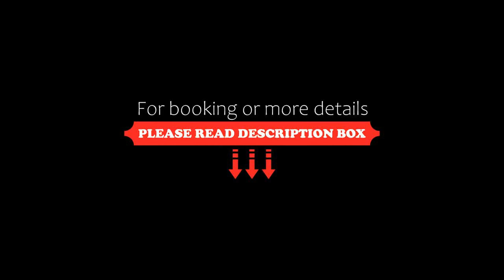Old Pines Hotel And Restaurant, Spean Bridge, United Kingdom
About Property:
Ideally situated, Old Pines Hotel and Restaurant is a 4-star hotel with a relaxed, welcoming atmosphere and stunning views of Ben Nevis. Fort William is a short drive away.
Awarded an AA rosette, the restaurant serves an excellent menu of organic, local produce, in an intimate setting.
Old Pines Hotel provides comfortable rooms, all with en suite facilities, a TV and a DVD player. A selection of books and DVDs are available for guests to use.
The hotel has cosy sitting rooms...
Property Type: Hotel
Address: Spean Bridge, Spean Bridge, PH34 4EG, United Kingdom
Searching For
1. Old Pines Hotel And Restaurant - Spean Bridge - United Kingdom
2. Old Pines Hotel And Restaurant - Spean Bridge - United Kingdom Address
3. Old Pines Hotel And Restaurant - Spean Bridge - United Kingdom Rooms
4. Old Pines Hotel And Restaurant - Spean Bridge - United Kingdom Amenities
5. Old Pines Hotel And Restaurant - Spean Bridge - United Kingdom Offers and Deals
Audio Credit:
Track Title: Subway Dreams
Artist: Dan Henig